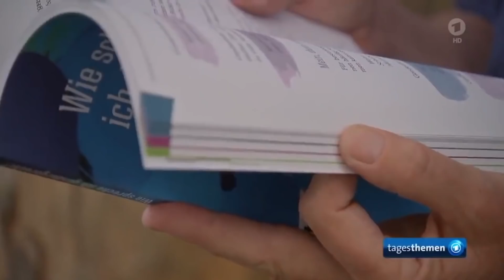GENDERWAHN: Männer MÜSSEN diskriminiert werden! DIE VERNICHTUNG DER DEUTSCHEN SPRACHE "Ens Männende"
Sprachforscher fordern eine Änderung der deutschen Sprache, da diese zu "maskulin" sei.
Das Ergebnis spricht Bände...
DIE DEUTSCHE SPRACHE SOLL REGELRECHT VERNICHTET WERDEN!
Dieses Video könnte einen Hauch von Satire enthalten!